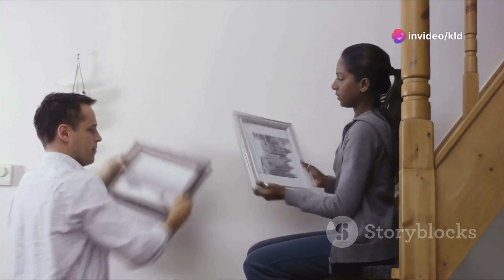शादी के बाद पुरुष पहले जैसा प्यार क्यों नहीं करते 🙄🙄 रिश्ता बेवफाई में क्यों बदल जाता है 😊😊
shadi ke baad log kyu badal jate hai
why do wives lose interest in their husbands
why wife lost interest in husband
why wives lose interest in husband
why does boys change after marriage
why does partner change after marriage
who changes more after marriage
why husband changed after marriage

11. दुनिया की सबसे बड़ी तेल कम्पनी ने किया अपनी 5 % हिस्सा को बेचने का ऐलान
26.चीन देश ने सोलोमन दीप को लिया 75 वर्षो के लीज पर भारत के ऊपर क्या पड़ेगा प्रभाव